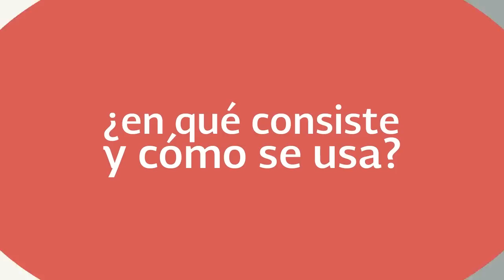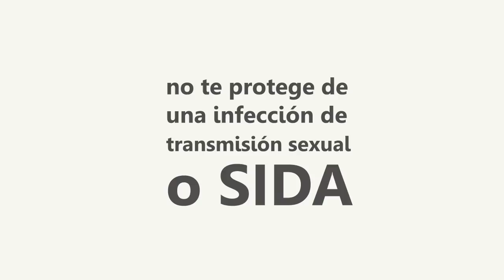Pastilla de Emergencia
Prevención de embarazo adolescente y enfermedades de transmisión sexual.